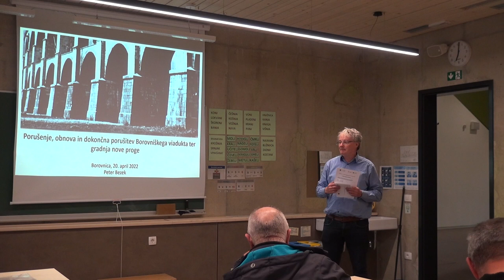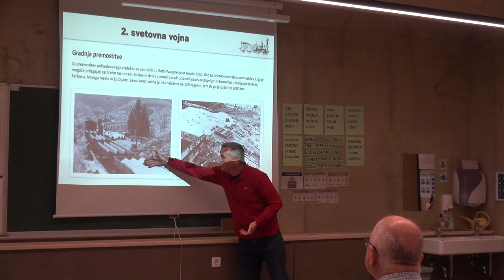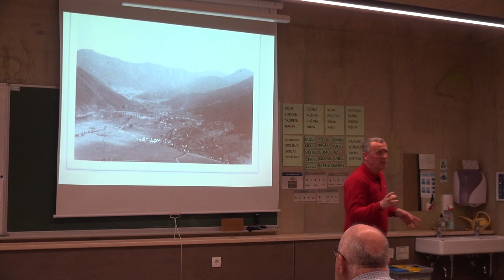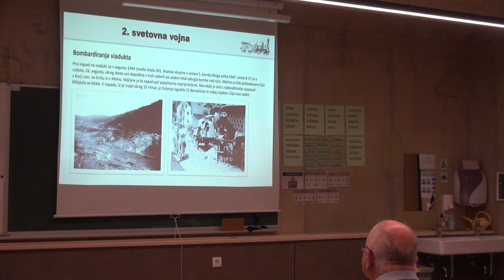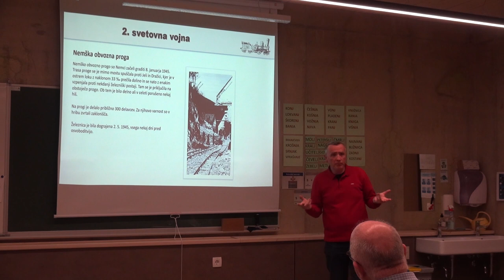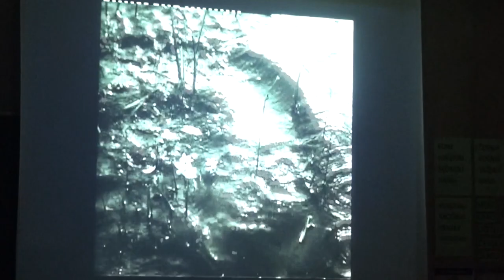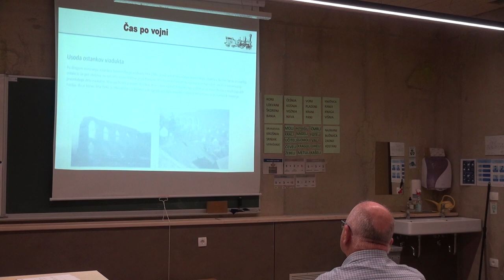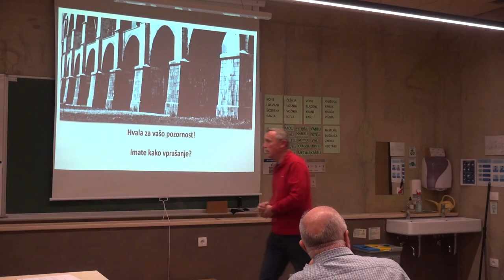Porušenje, obnova, dokončna porušitev in gradnja nove proge (2022)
Posnetek predavanja g. Petra Bezka z dne 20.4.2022.
Predavanje je bilo v okviru projekta izgradnje TEMATSKEGA PARKA IN SPOMINSKE POT BOROVNIŠKEGA VIADUKTA.